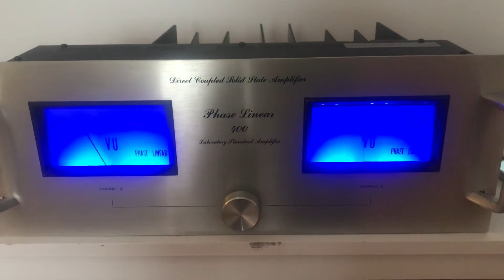Dire Straits on the Phase Linear 400 “Linda” test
Gave Linda some love. First run, no pre amp straight from my phone. Sansui speakers which aren’t up for all Linda can dish out!